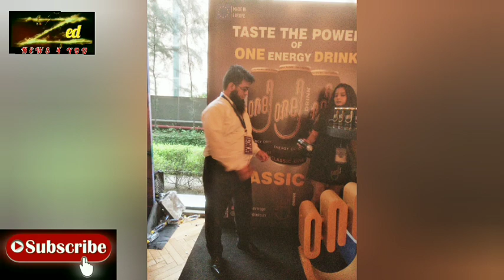India Designer Show presents IDS GEN-X 2023, On 2nd July 2023 @ Roseate House, Aerocity New Delhi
India Designer Show presents
IDS GEN-X 2023, an exciting Luxury Lifestyle Show with renowned and promising new Indian Designers.
Show stoppers : Actress Anupriya Goenka & Stefy Patel On 2nd July 2023 @ Roseate House, Aerocity New Delhi